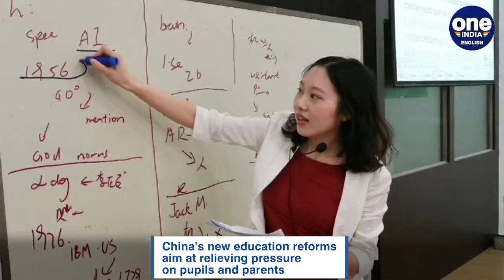China bans written examinations for second-graders to reduce pressure on students | Oneindia News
Today, China's Ministry of Education banned written exams for six- and seven-year-old children, as part of education reforms aimed at relieving pressure on pupils and parents in China's highly competitive school system.